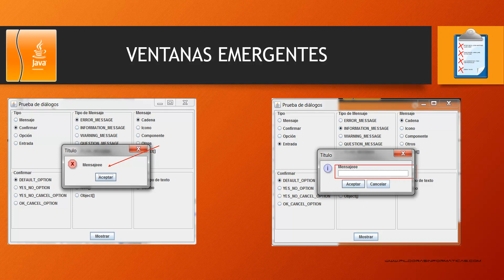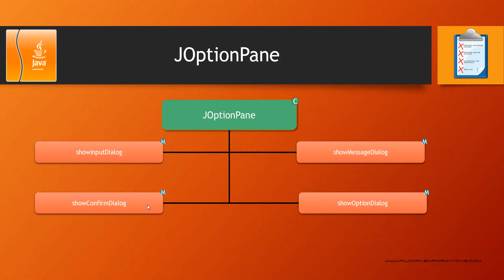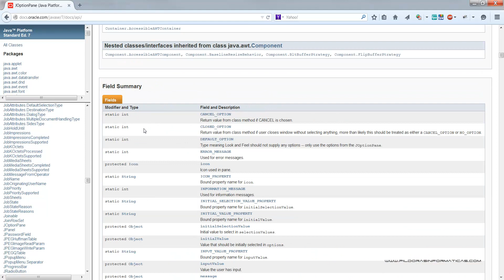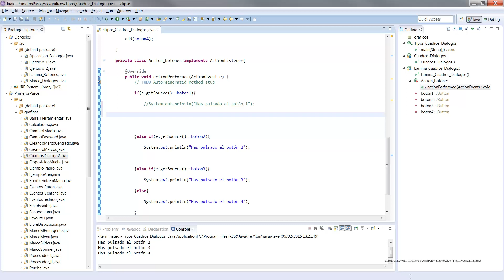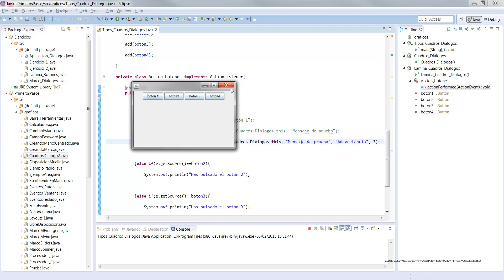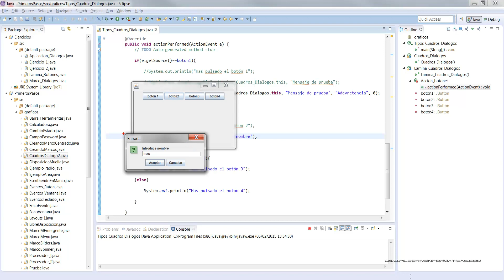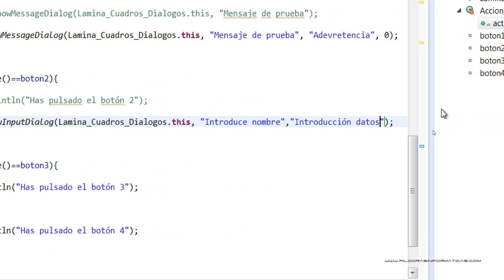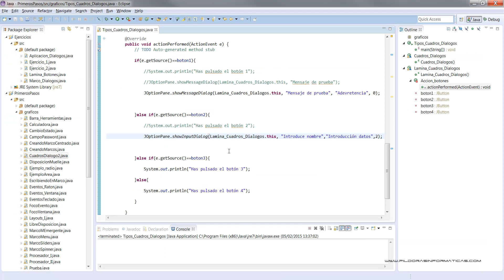Curso Java Aplicaciones gráficas. Ventanas emergentes. Cuadros diálogo I Vídeo 121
Comenzamos en este vídeo a ver cómo crear ventanas emergentes en nuestras aplicaciones gráficas. Para ello utilizamos la clase JOptionPane y sus métodos.